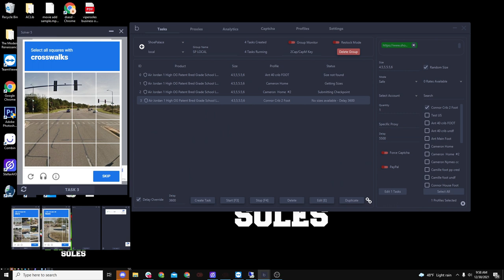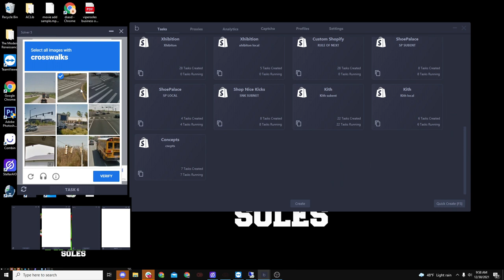LIVE COP EP 57 | KODAI + BALKO| AIR JORDAN 1 PATENT BRED| PAINTING OUR SNEKAER STORE | UNBOXING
Hey guys i hope you all had a good holiday break lets get back to the cook!

→PROVIDERS
Tidal Marketplace
DISCOUNT "vipesoles30"

Aycd:  "Vipersoles" $5 off Toolbox and $3 off AutoSolve

→SERVERS
Hydra Servers -

Code: VIPER10OFF
$10 off their first month
12GB and 16GB Plans

Code: VIPER20OFF
$20 off their first month
32GB Plans